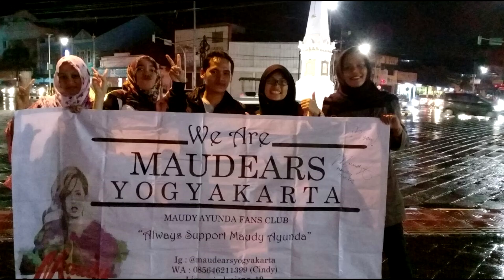Behind The Scenes - Kejar Mimpi (video cover)